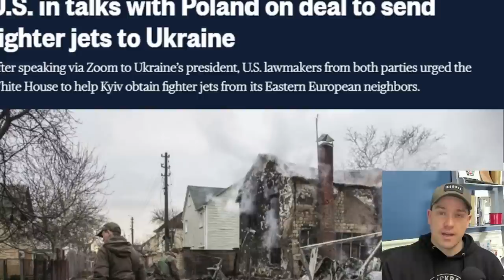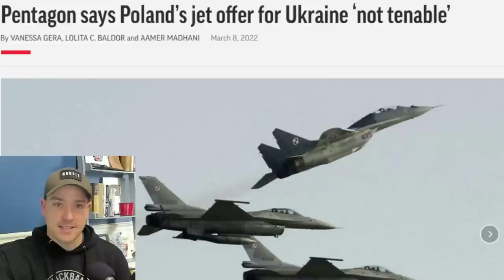Is There a Secret US-China Deal About Ukraine?